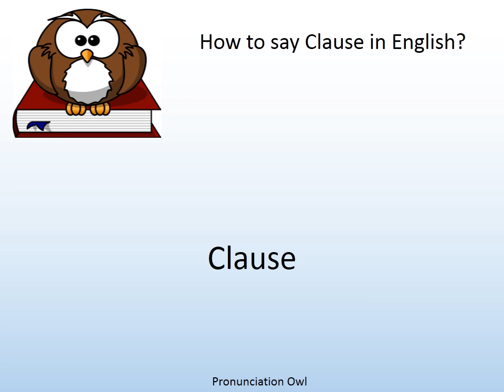How to say Clause in English? - Pronunciation Owl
How to say Clause in English? Learn the pronunciation of Clause!